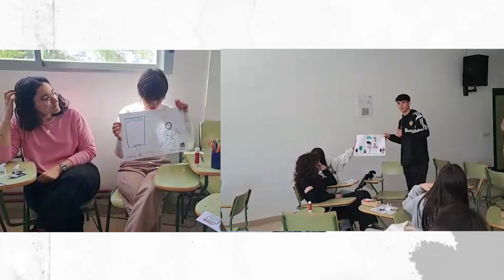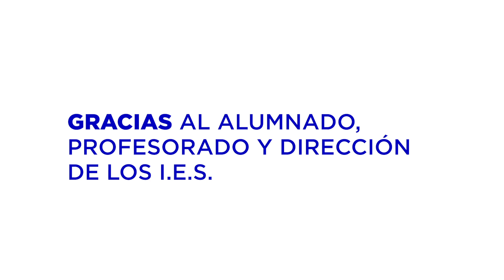Música y Arte por el Planeta | Manos Unidas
Música y Arte por el Planeta.
Actividad de sensibilización en Castilla La Mancha.

Manos Unidas en colaboración con los artistas urbanos Jorge Peligro, Isa Bolita y el dúo FETEN FETEN ha llevado a cabo el proyecto Música y Arte por el planeta, financiado por la Junta de Castilla la Mancha en dos IES de las provincias de Toledo, y Ciudad Real con el propósito de concienciar sobre la importancia del cuidado del planeta y de actuar ahora.

El proyecto se inició en el mes de noviembre de 2022 y ha tenido una duración de seis meses.

Los y las beneficiarias del mismo han sido:
En el IES Garcilaso de la Vega, Villacañas han participado un total de  398 personas (alumnado y profesorado) y en el IES Fray Andrés de Puerto Llano han participado 790 personas (alumnado y profesorado).

En cada uno de los IES se llevaron a cabo las siguientes actividades:

1.-Taller didáctico en el aula.
2.-Taller de pintura mural.
3.- Concierto pedagógico.